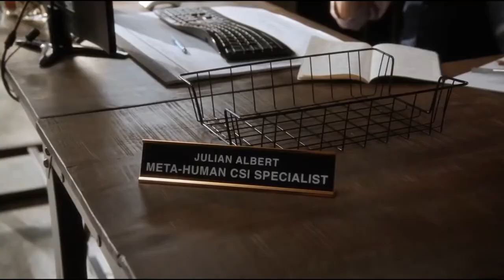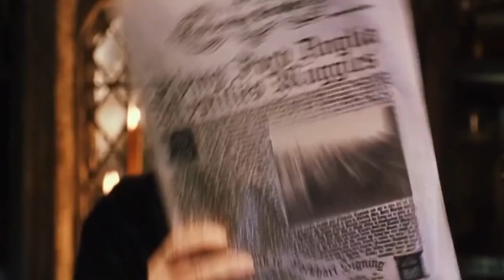Harry Potter Cast ★ Where Are They Now? Then & Now